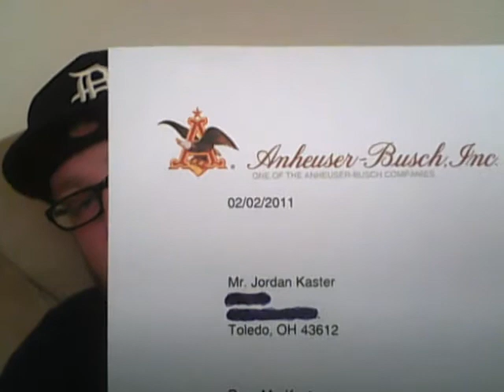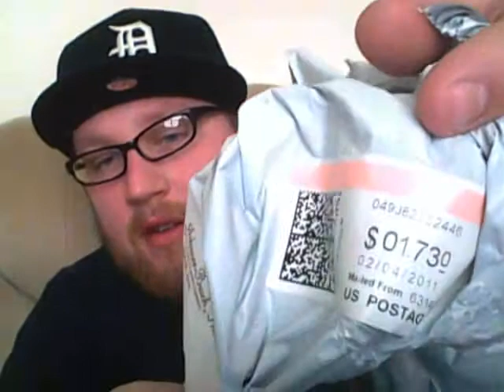FIJI water and free stuff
thanks budwieser